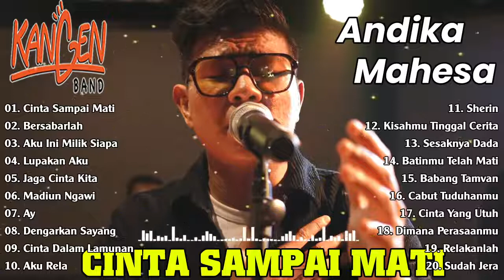Cinta Sampai Mati - Andika Mahesa Kangen Band Full Album 2022 Semoga kita bersama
01. Cinta Sampai Mati
02. Bersabarlah
03. Aku Ini Milik Siapa
04. Lupakan Aku
05. Jaga Cinta Kita
06. Madiun Ngawi
07. Ay
08. Dengarkan Sayang
09. Cinta Dalam Lamunan
10. Aku Rela
11. Sherin
12. Kisahmu Tinggal Cerita
13. Sesaknya Dada
14. Batinmu Telah Mati
15. Babang Tamvan
16. Cabut Tuduhanmu
17. Cinta Yang Utuh
18. Dimana Perasaanmu
19. Relakanlah
20. Sudah Jera
Kangen Band Official